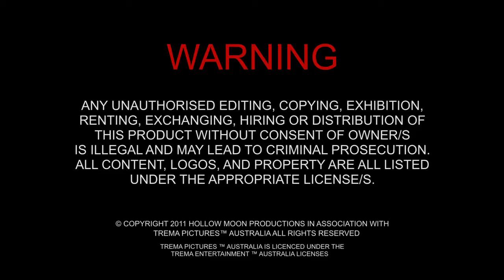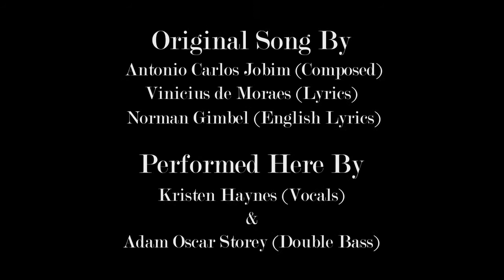Agua De Beber